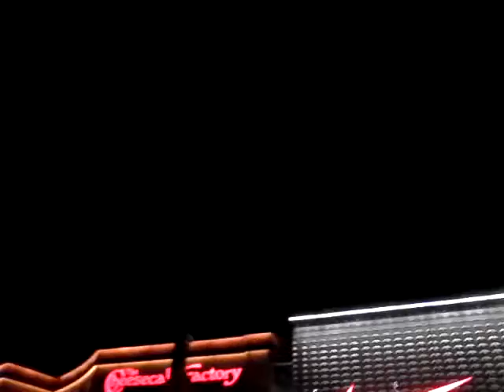2016 Lenox Square Mall July 4th fireworks show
Atlanta 7.4.16